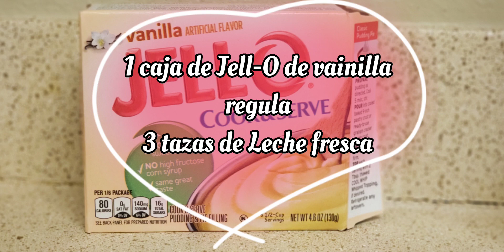Tornillos de crema / tornillos puertorriqueños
Hola gente!!! 🙋🏻‍♀️
Hoy les traigo la receta de los tornillos con crema.

Espero que les guste la receta

S U S C R I B A N S E ! ! ! 🔔

Siganme en Facebook y en Instagram como COCINANDO A LO BORICUA.